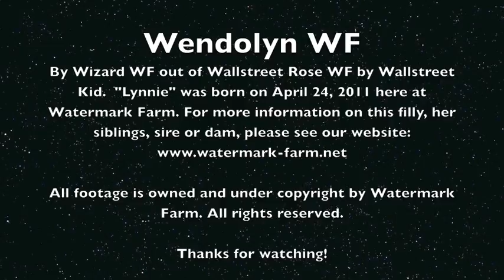Wendolyn WF (Wizard WF x Wallstreet Rose WF) 2011 Black Premier Filly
"Lynnie" sporting around in the paddock with her dam Wallstreet Rose WF. She was a Premier foal at her inspection with an overall score of 8.0.

Please excuse her sunbleached self...she is a true black underneath that lighter coat.

All footage is owned and under copyright by Watermark Farm.

For more information on Wendolyn, her dam, siblings, sire or our other horses that are for sale, please see our website -